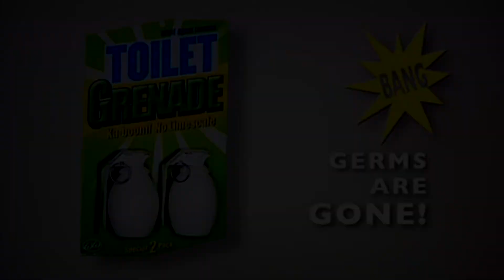Flower Bum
Kitchen Gun!

Hope ya enjoy it. Ignore the watermarks.
I put a lot more effort into this one.

Made with Sony Vegas 12 (obviously)
Used Newtone for (some) audio